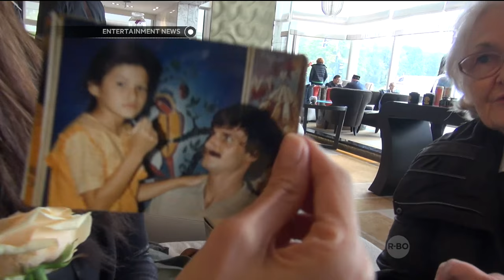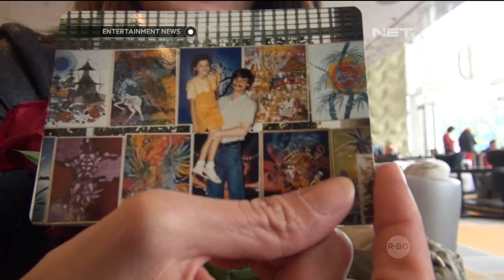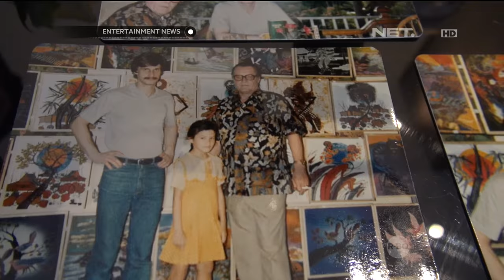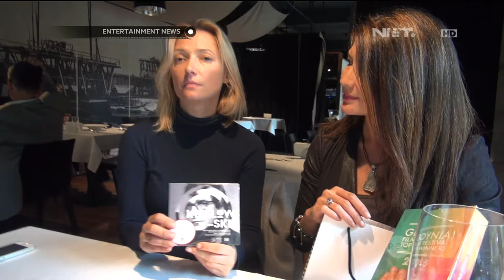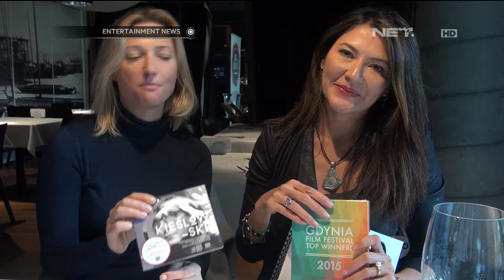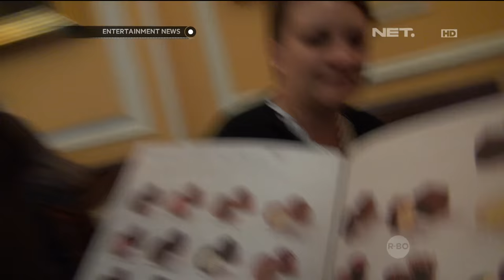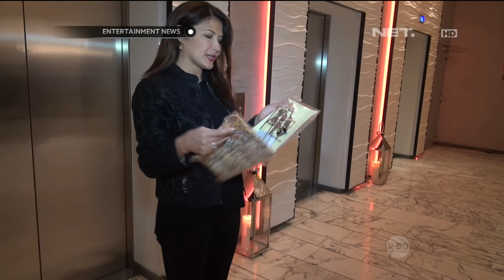Keseruan Tamara Bleszynski Bersama Keluarga di Warsawa, Polandia